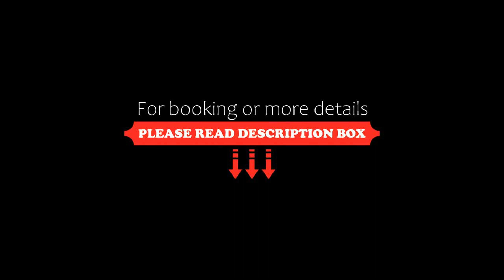Portón Azul, Montañita, Ecuador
About Property:
You're eligible for a Genius discount at Portón Azul! To save at this property, all you have to do is sign in.
Featuring sea views, Portón Azul provides accommodation with a garden and a terrace, around a few steps from Montañita Beach. This beachfront property offers access to a patio and free WiFi.

The apartment consists of 1 bedroom, a living room, a fully equipped kitchen with a fridge and a kettle, and 1 bathroom with a shower and free toil...
Property Type: Hotel
Address: 3a. Calle pasando puente hacia el norte, fente al mar, 241754 Montañita, Ecuador
Searching For
1. Portón Azul - Montañita - Ecuador
2. Portón Azul - Montañita - Ecuador Address
3. Portón Azul - Montañita - Ecuador Rooms
4. Portón Azul - Montañita - Ecuador Amenities
5. Portón Azul - Montañita - Ecuador Offers and Deals
Audio Credit:
Track Title: Blank Slate
Artist: VYEN